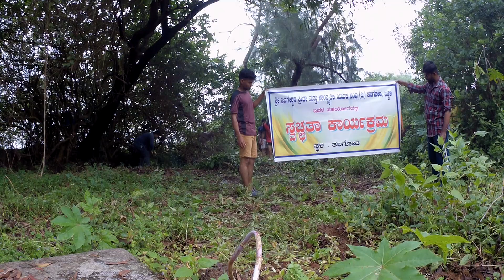ನಮ್ಮೂರ ಯುವಕರ ಮೋಜು, ಮಸ್ತಿ, ಹರಟೆಯ ನಡುವೆ ಸ್ಮಶಾನವೊಂದು ಸ್ವಚ್ಛವಾಗಿದ್ದೆ ಗೊತ್ತಾಗಲಿಲ್ಲ! | Swaccha Smashana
Location:  Bhatkal
Editing Software: Grass Valley edius 9

Ishwar Naik
From - Bhatkal, Uttara Kannada, Karnataka (India)